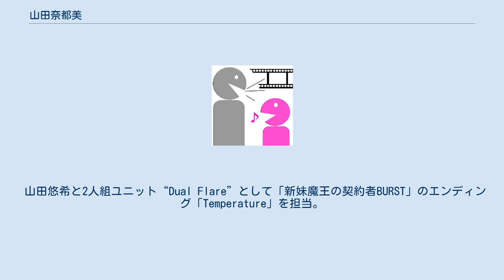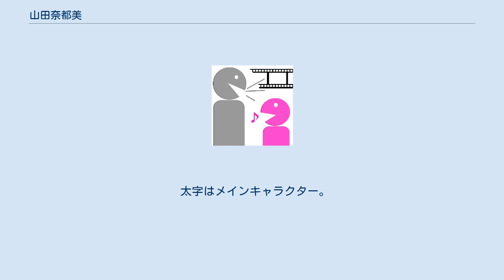山田奈都美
プロダクション・エース
山田 奈都美（やまだ なつみ、9月12日 - ）は、日本の女性声優、歌手。
プロダクション・エース所属。
 東京都出身。
 2012年に声優ユニット『アニ☆ゆめproject』の一員としてデビュー。
 2013年にオーディション番組「未来日記レボリューション」にてファイナリストとして勝ち残る。
 その縁で、2013年のWebアニメ（のちにテレビ放送）『宮河家の空腹』にて声優デビュー。
 2014年に映画『青鬼』の主題歌「蒼いクレスト」にて歌手デビュー。
 山田悠希と2人組ユニット“Dual Flare”として「新妹魔王の契約者BURST」のエンディング「Temperature」を担当。
 妹はかつてヒラタオフィスの新人部フラッシュアップに所属し、現在はコミフェクト所属の女優の秋元美咲。
 特技はクラリネット、引き笑い。
趣味は腹筋、水泳、大食い、音楽に触れること。
イメージカラーはビビッドピンク。
好きな食べ物はしゃぶしゃぶ、じゃがいも。
好きな音楽のジャンルに萌えソングを挙げている。
 好きな声優は『勇者になれなかった俺はしぶしぶ就職を決意しました。
』で共演した田所あずさ。
 『Dual Flare』 『pua:re(ピュアレ)』 『VR creditプロジェクト』